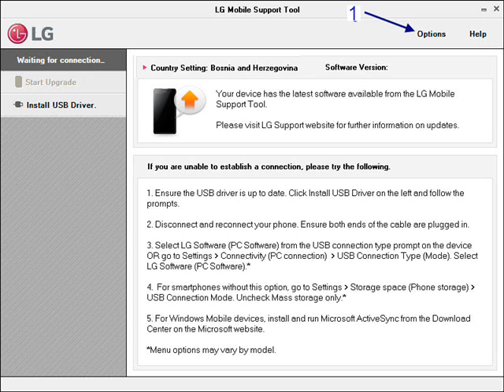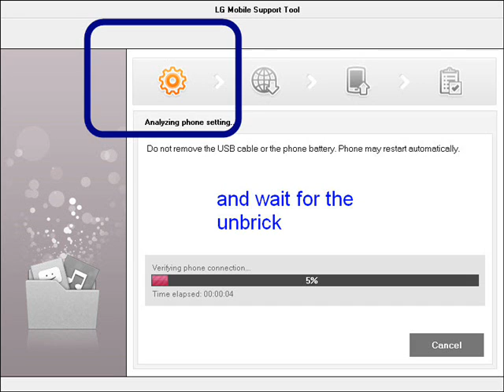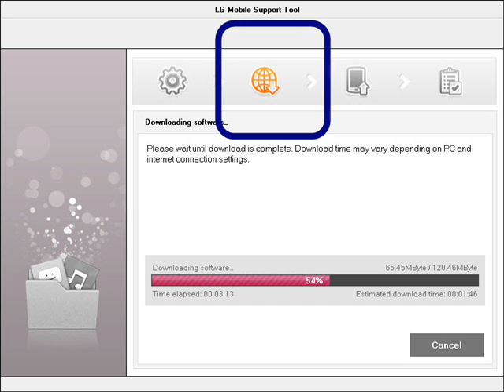LG Optimus T (P509 and P500) unbrik the easiest way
2.start a previously installed LGMobile Support Tool with installed drivers
3.connect cell phone to your computer( you should hear the sound connections on your PC)
4.for the following options, see video.
5.If it appears:Problem with communication between cell phone and PC than "disconnect the cable from your cell phone in order and remove and connect the battery." Repeat the process.Click on the Retry